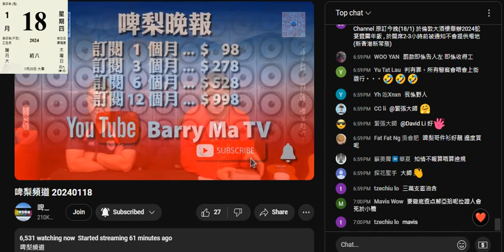20240118 啤梨晚報撚屌馬健賢鳩吹神棍風水豪向佢吹有件腦殘上鳩台買嘢仲自爆係目經眼藥水用家，因為有白內障。兩條仆街夾埋呃腦殘，係真就叫佢入直播室度吹，又搵條仆街錄條聲呃腦殘呀？神棍靠呃維生有證據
上次都唔記得講，神棍風水豪吹撚屌件賤閪種讀完書行 50年大運，仲會係成功人士。

呢句已經證明條神棍唔識嘢，知少少扮代表嚟呃腦殘錢
係人都有幾十年大運，除非撚屌件賤閪種讀完書就死撚咗咪無大運囉，戇鳩
最初就用隻雀，之後都無用過隻雀嚟做任何預測，一係就攞個電話係度吹，一係就攞副塔羅牌出嚟
塔羅版係西方，幫啲淘寶嘢開光係東方，九唔撚搭八
總之可以用嚟預測都攞嚟用呃腦殘錢